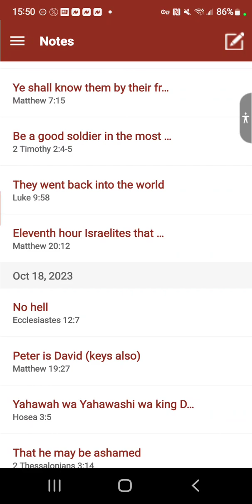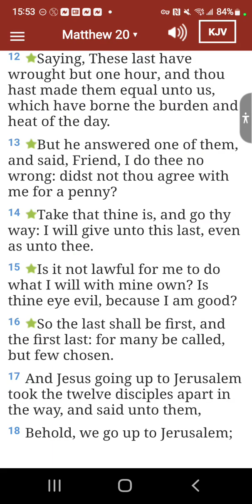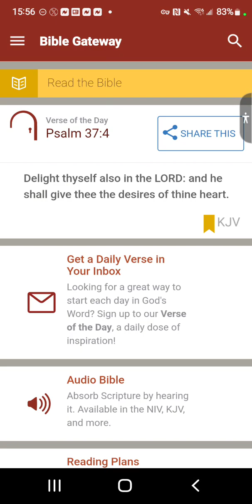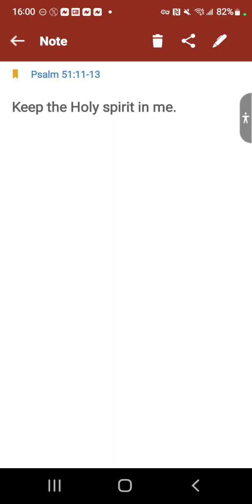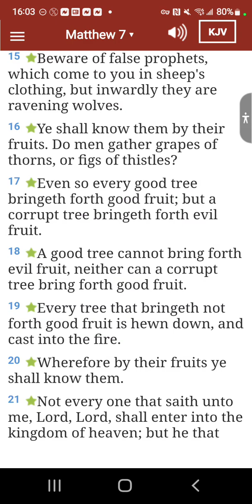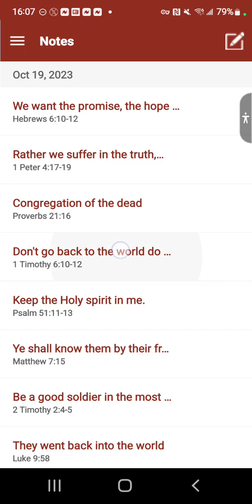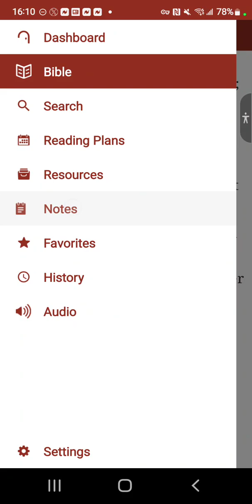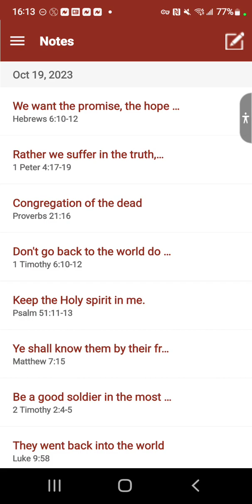we want the hope, and promise.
Heb 6:10-12